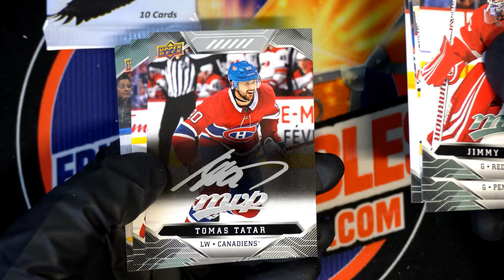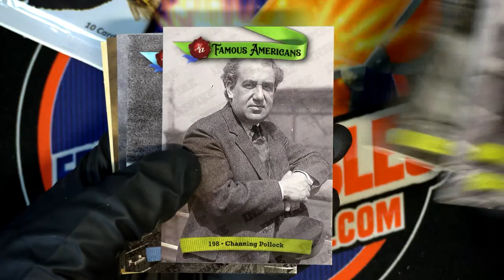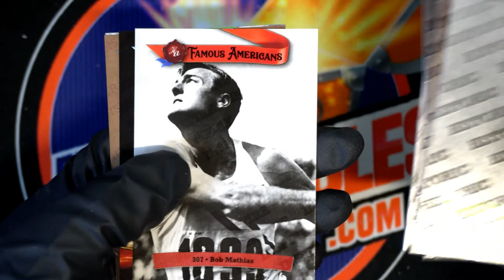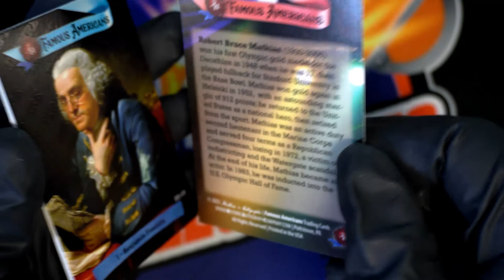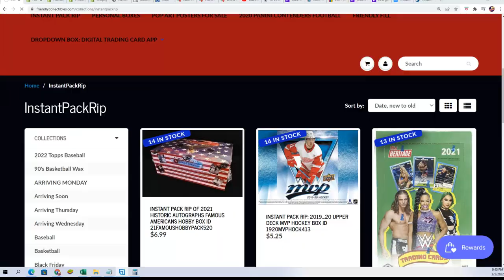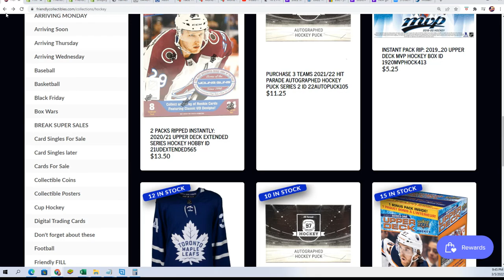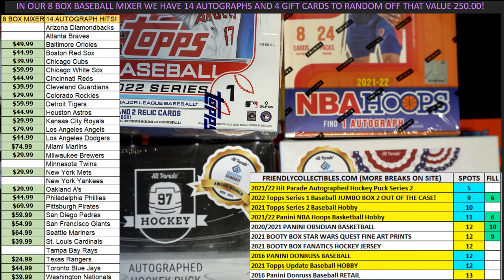Dustin P's Packs of Famous Americans